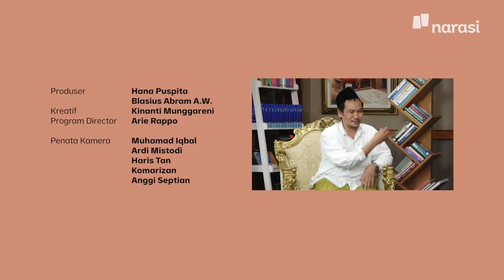Bersama Gus Baha, Memaknai Doa Berbuka Puasa | Shihab & Shihab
Berbuka puasa bukan cuma perayaan atas berhasilnya kita menamatkan waktu puasa, apalagi menjadi ajang pembalasan bagi rasa lapar dan haus.

Buka puasa mesti diawali dengan doa. Disarankan pula oleh Abi Quraish, baiknya kita beristigfar sebelum berbuka puasa, agar perhatian kita tidak hanya tertuju pada makanan. Gus Baha juga mengingatkan perlunya memaknai doa dan adab berbuka puasa.

Jadi, apakah kamu sudah mengamalkan, atau sekurang-kurangnya mengetahui makna dari bacaan doa buka puasa?

Temukan jawabannya di Shihab&Shihab Bersama Gus Baha “Memaknai Doa Berbuka Puasa”. Selengkapnya di video ini!

(Narasi)

Tonton juga Shihab & Shihab Edisi Ramadan eps. [Bersama Gus Baha, Memaknai Doa Berbuka Puasa] dan episode lainnya di